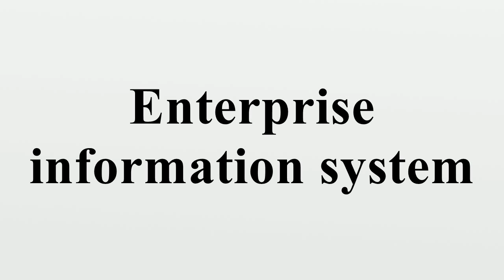Enterprise information system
An enterprise information system (EIS) is any kind of information system which improves the functions of an enterprise business processes by integration.This means typically offering high quality of service, dealing with large volumes of data and capable of supporting some large and possibly complex organization or enterprise.